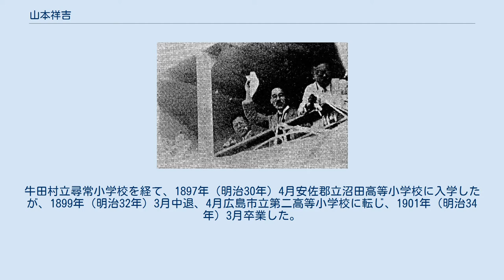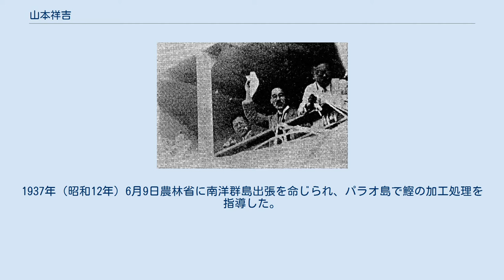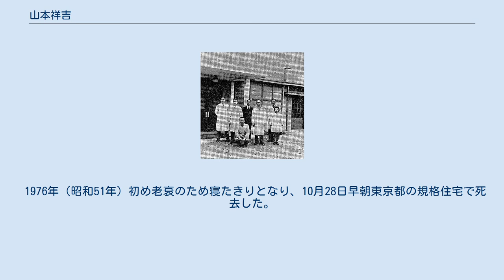山本祥吉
水産研究・教育機構の人物
山本 祥吉（やまもと しょうきち、1886年（明治19年）10月25日 - 1976年（昭和51年）10月28日）は、日本の調味学者。
農林省水産講習所教授、水産試験場技師、南興水産取締役、東海大学教授、東京水産大学講師。
 鰹節の研究を専門とし、味の素等の商品開発や南洋群島での水産事業に関わった。
 1886年（明治19年）10月25日広島県安芸郡牛田村椎ノ木44番地（広島市東区牛田南一丁目）に小学訓導山本象六とタニの長男として生まれた。
牛田村立尋常小学校を経て、1897年（明治30年）4月安佐郡立沼田高等小学校に入学したが、1899年（明治32年）3月中退、4月広島市立第二高等小学校に転じ、1901年（明治34年）3月卒業した。
4月広島県立第一中学校に進学し、1906年（明治39年）3月卒業した。
 水産講習所卒業・送別記念写真（後列右端が山本祥吉） 早稲田大学で経済学を学ぶも中退し、1907年（明治40年）9月農商務省水産講習所製造科に入所し、小田原実習場や古釜布蟹缶詰工場で実習し、1910年（明治43年）7月卒業した。
10月研究科に進み、1914年（大正3年）7月助手、12月技手となり、化学試験部で食品・分析実験を指導した。
1925年（大正14年）7月水産講習所教授となり、食品論・科学実験を指導した。
 1918年（大正7年）頃鈴木三郎助に協力してメリケン粉状だった味の素を結晶化したほか、1919年（大正8年）頃から村松善八のかつおエキスの研究にも加わるなど、専ら鰹節関係の研究に没頭し、生徒から「アミノ酸」の渾名で呼ばれた。
 横浜港からサイベリア丸で出航する山本祥吉 1926年（大正15年）11月17日農林省在外研究員となり、12月9日アメリカ合衆国へ出発し、1927年1月28日ニューヨークコロンビア大学に入学してコロイド化学・有機化学・生理化学を学び、バンスライク法を実習した。
帰路ロンドンオックスフォード大学でセント＝ジェルジ・アルベルトに肉組織調査について学び、ドイツ・フランスを経て1928年（昭和3年）3月13日帰国した。
 1929年（昭和4年）4月1日水産講習所から水産試験場が分離するとその技師を兼ね、当初第1部製造係、1931年（昭和6年）4月化学製造係に移り、後に化製係主任となった。
1935年（昭和10年）5月神経衰弱になりながら完成させた「水産動物ノ肉蛋白質並ニ体液ニ関スル研究」で山川洵の推挙により東京帝国大学から農学博士号を授与された。
授与後は村松商店で鰹の素の商品化に注力した。
 南興水産蒲田研究所のスタッフと山本祥吉 1936年（昭和11年）3月31日試験場を退職し、4月1日南興水産取締役兼研究所長となった。
1937年（昭和12年）6月9日農林省に南洋群島出張を命じられ、パラオ島で鰹の加工処理を指導した。
 1941年（昭和16年）4月1日南興水産蒲田研究所長となり、鰹節代用品や魚肉蛋白からのカゼインの製造等を研究した。
1942年（昭和17年）6月20日海軍省により南西方面艦隊民政府支援を命じられ、1943年（昭和18年）頃図南丸で潜水艦の魚雷攻撃を避けながらマカッサルに赴任し、オランダ領東インドでの鰹漁を調査・指導した。
 1945年（昭和20年）12月南興水産はGHQに解体された。
1949年（昭和24年）6月1日東海大学教授となり、1951年（昭和26年）4月10日新制東京水産大学学長松生義勝の依頼で学専任講師となって調味学を講義したほか、岩佐商店奥多摩工場で粉わさびを研究し、福泉醸造、村松商店等の顧問も務めた。
 1976年（昭和51年）初め老衰のため寝たきりとなり、10月28日早朝東京都の規格住宅で死去した。
 ウィキメディア・コモンズには、山本祥吉に関するカテゴリがあります。